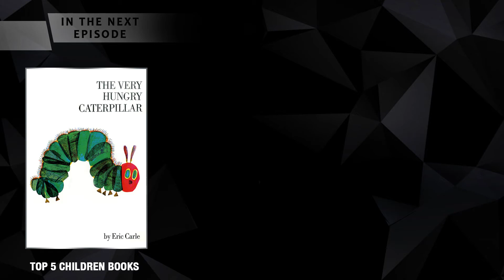Still current, still controversial | Tess of the d’Urbervilles by Thomas Hardy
How would a modern woman fare in the Victorian age? Even though we’ve gotten a lot of ground with gender equality today, how are we still stuck 100 years in the past? During a period marked by female subservience to men, Thomas Hardy was an author bold enough to question the harm society does on women through men with even the best intentions. A novel, upon revisiting, we’ve discovered to be years ahead of its time, we’ve decided to discuss Hardy’s classic Tess of the d’Urbervilles.

This book will be scrutinized according to 3 categories: plot, setting, and characters.

ATTENTION: Personal opinion below. If you have something to say and would like to discuss, please go ahead, our comments are always open for you!